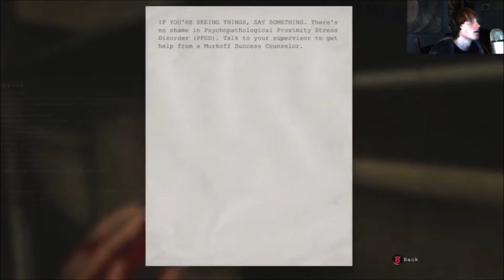Outlast Ep.23 Blood Baths